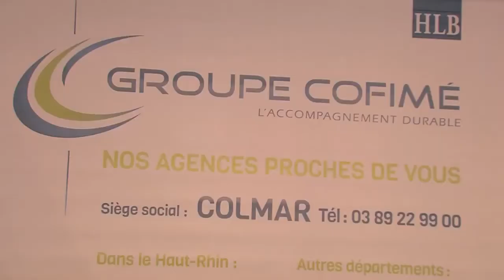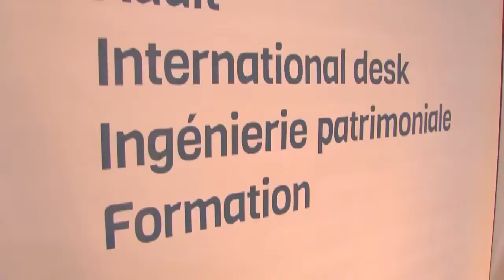Interview de Chloé Cupillard, groupe Cofimé - Salon Régional Formation Emploi 2015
Chloé Cupillard, Responsable Commerciale Marketing nous parle du groupe Cofimé au Salon Régional Formation Emploi 2015 !